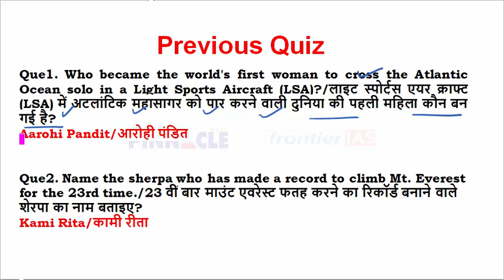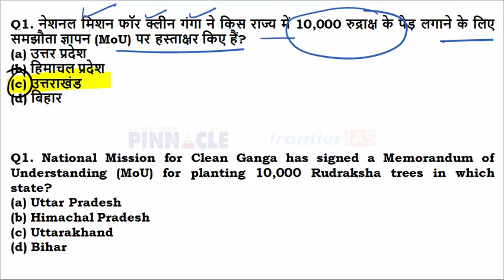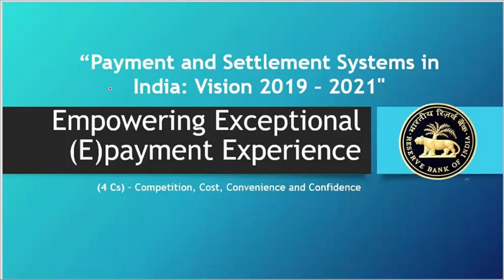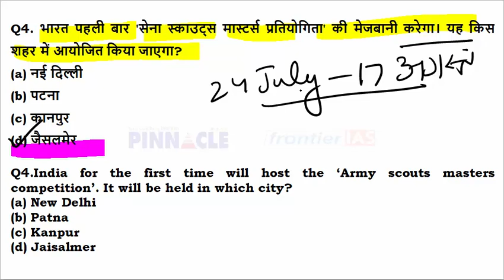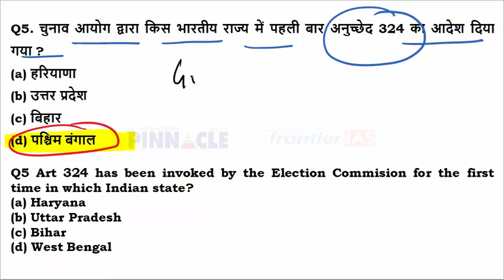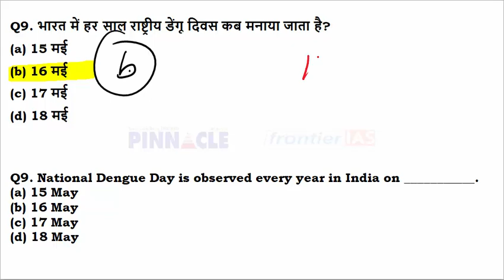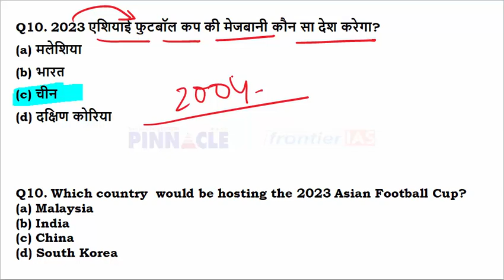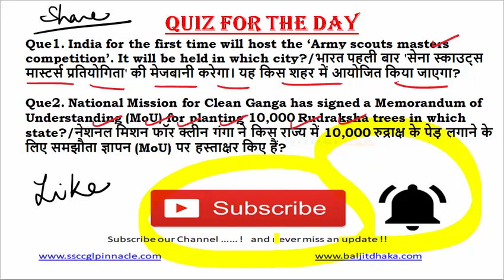Ep- 295 | 18 May 2019 hindi current affairs | daily current affairs